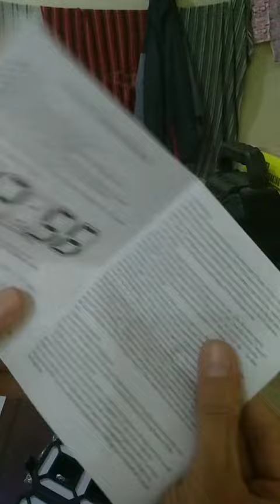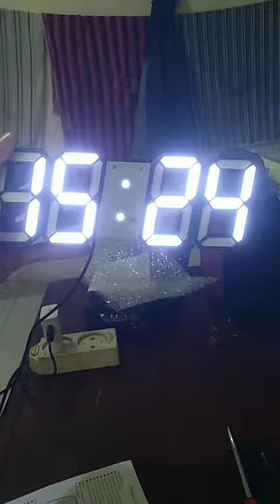jam dinding digital murah ✌️✌️✌️